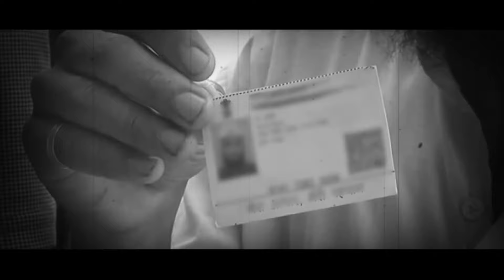CM YS Jagan Welfare to Minorities | Eid Mubarak | Memantha Siddham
మైనార్టీల సంక్షేమానికి పెద్దపీట వేసిన సీఎం @ysjagan ప్రభుత్వం

మా నమ్మకం నువ్వే జగనన్న